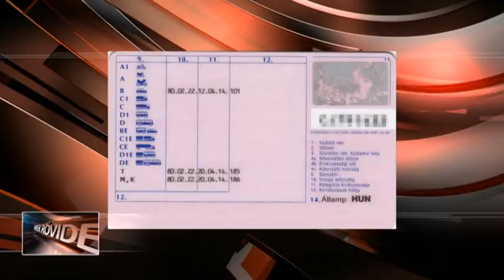Rövidhírek január 10-én